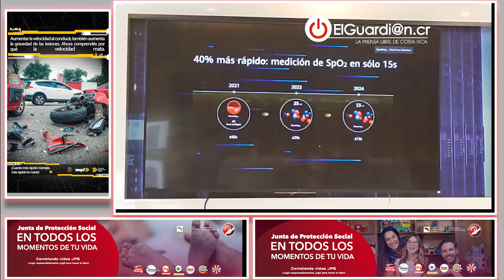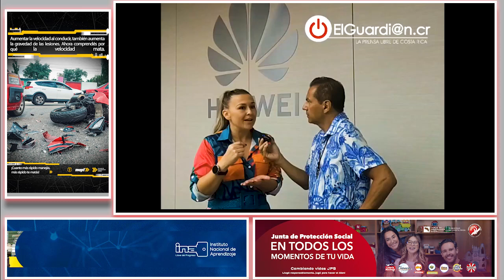Huawei lanza TruSense System: la plataforma que revoluciona el monitoreo de salud física y emocional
¡Increíble! Huawei lanza TruSense System: la plataforma que revoluciona el monitoreo de salud física y emocional

En este video, te contamos todo sobre el lanzamiento del nuevo TruSense System de Huawei, una innovadora plataforma diseñada para monitorear de forma avanzada la salud física y emocional de los usuarios. Con tecnología de punta, esta herramienta promete cambiar la forma en que entendemos y cuidamos nuestro bienestar. ¡Descubre cómo funciona y qué la hace tan revolucionaria!

¿Qué opinas del TruSense System de Huawei? ¿Crees que cambiará la manera en que cuidamos nuestra salud?